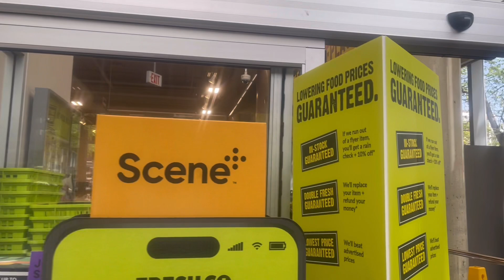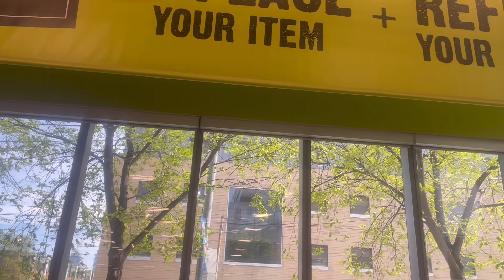4 K 🇨🇦 Canada Toronto FERESHCO Downtown grocery store 2024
FreshCo is indeed a popular grocery store chain in Canada. It's known for offering a wide selection of fresh produce, meats, dairy products, and pantry staples at affordable prices. With locations across the country, FreshCo provides convenient shopping options for Canadians.